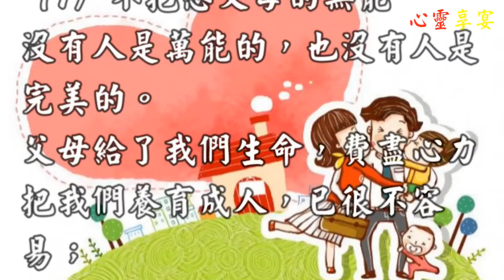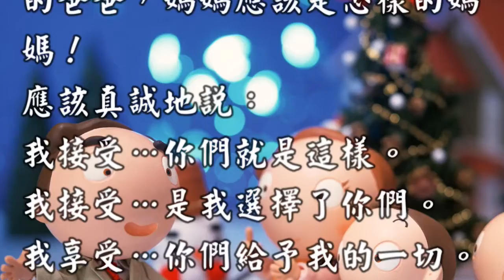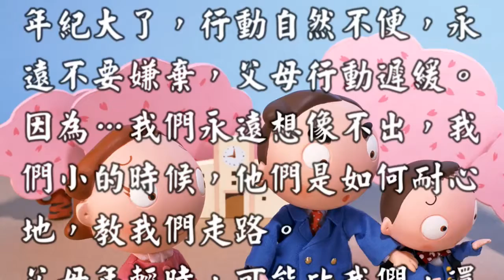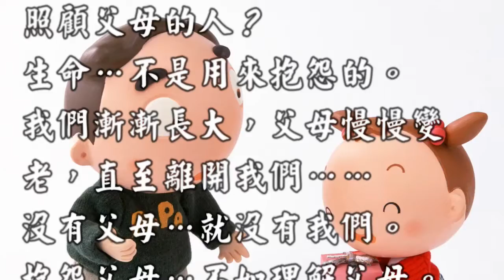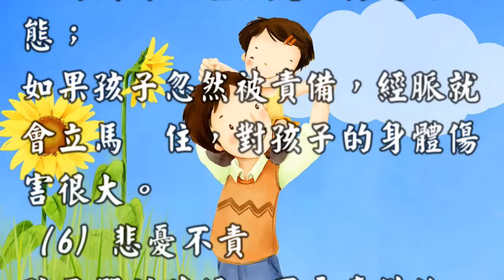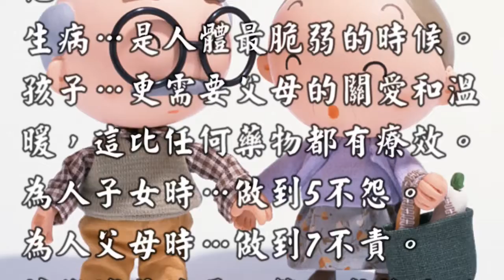早安分享【為人子女時～為人父母時】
為人子女時…做到5不怨。
為人父母時…做到7不責。
現代父母難為，親子關係儼然成為，很重要的課題。
子女應該與父母如何相處，才能融洽呢？
不如借鏡於古人智慧，從中來看看，父母與子女間，該如何相處吧！

影片相關內容：

佛說感人心靈享宴 慈濟 感人故事 感人影片 感人文章 感人動漫 心靈小品 心靈舒果 陳玉珠 心靈饗宴 心靈語坊 佛法 求佛 佛歌 佛 禪 勵志 成長 身心靈 勵志小語 感情 修行 愛情故事 小陳世界 心靈影片 心靈列車 養生 心靈成長 阿彌陀佛 菩薩 名言 老歌 愛情 背景音樂 父母 佛說 幸福 心靈客棧 健康 知識 疾病知識 風水 娛樂 心靈音樂 心靈新世界